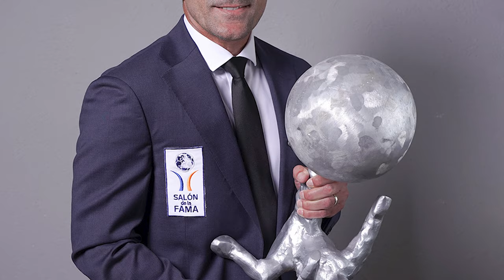🔥👹 ULTIMA HORA TOLUCA SUELTA BOMBAZO EUROPEO! CUANDO REPORTA HELINHO CON EL CLUB! LISTO FEDE PEREIRA